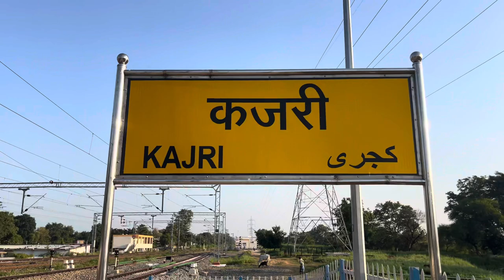Kajri Railway Station || Palamu Daltonganj || Mr Ekku Vlogs ❤️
Jyada baatein karne ke liye apne bhai ko yahan pe follow kar le

Mr Ekku Vlogs
From : Palamu Jharkhand ( india )